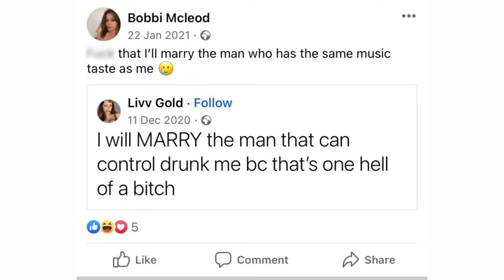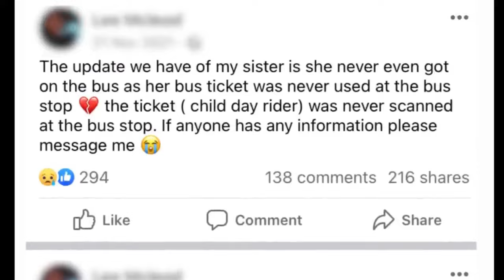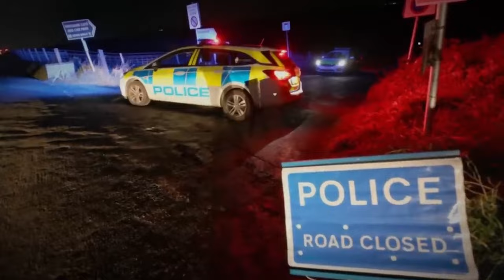Dilagii ugu horeeyey taariikhda ee isku dhiibay Police sababtan darteed (Qisada Cody)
video walba oo aan halkaan soo galiyo waa mid aad wax ka faa iideyso muqaalkanina waxuu ka midyahay muuqaalada aad wax ka faa iidi doonta chanaalkani waa saaxiibka qof waliba oo doonya inuu ogaado macluumaad iyo qisooyinka ka dhacay dunida aynu maanta noolnahay ka mid naqo asxaabteyda chanaalka kusoo biir videogna noo share garee mahadsanidiin soomali maxamed
muuqaaladii ku dhaafay halkaan ka daawo: